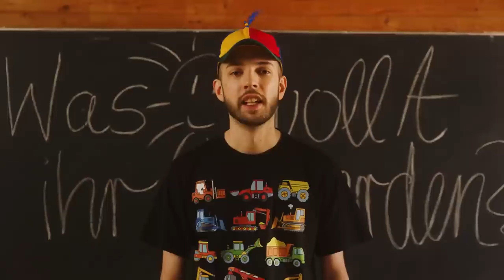G2 After Season Break (G2 Cologne 2023 Montage) EXTENDED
Niko finally winning Cologne...
(My first time using Demos)

0:00 sad Acoustic Guitar Instrumental
0:37 Kansas - Dust in the Wind (Official Video)
0:53 (Kansas) Dust In The Wind - Sungha Jung
1:05 Junkie XL, Elvis Presley - A Little Less Conversation (Official JXL Remix)
3:13 Billy Talent - Afraid Of Heights (Official Audio)

All of the clips are from
- G2
- BLAST (BLAST Premier: Fall Groups 2023)
- ESL (IEM COLOGNE 2023)